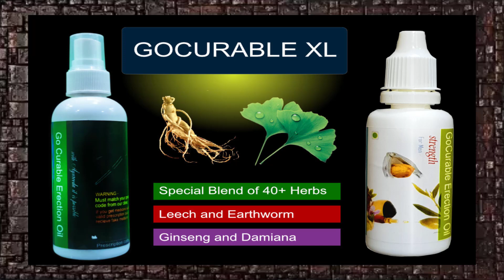गो क्यूरेबल इरेक्शन आयल से पाएं लिंग की नसों में सख्ती / Go Curable Oil For Stamina & Vigor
Ling ki naso me khoyi sakhti wapas paane ke liye
herbal oil ke fayde herbal oil ke istemal ka tarika
herbal oil ingredients
go curable oil benefits and uses
ayurvedic oil for massage
health education